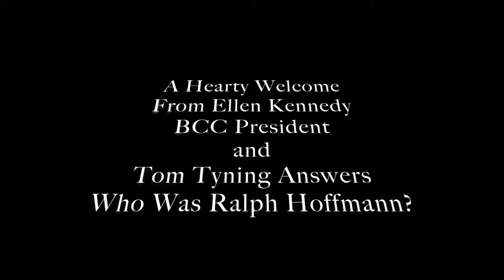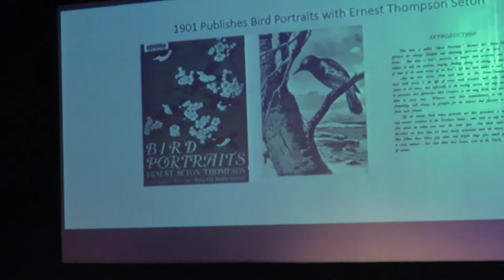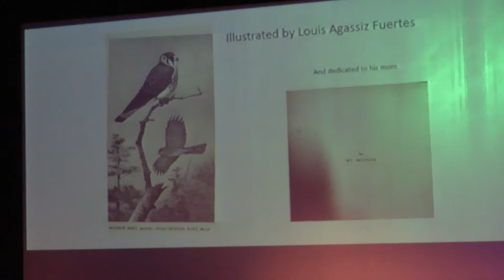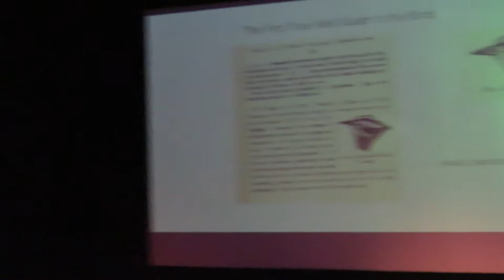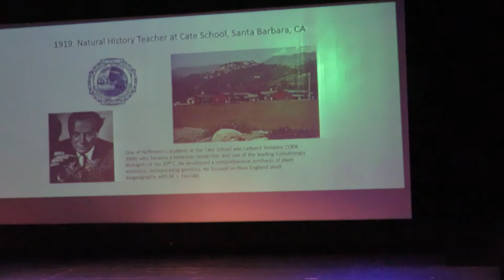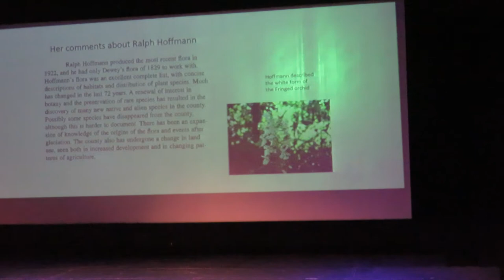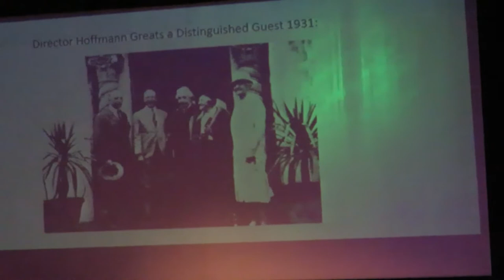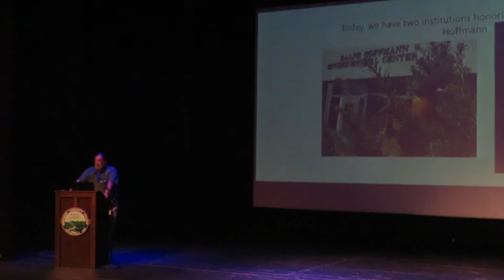Berkshire Natural History Conference, 2017 Welcome and Who was Ralph Hoffmann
To start off the 3rd Annual Berkshire Natural History Conference (2017)  Ellen Kennedy, President of Berkshire Community College gives a hearty welcome to participants.  Then Tom Tyning, Professor of Environmental Science at BCC answers the question "Who Was Ralph Hoffmann?"